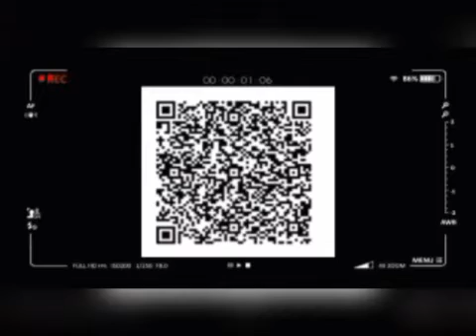pasca kebakaran subuh menjelang pagi di jln sulawesi gang Maluku Kel pasar lama kota banjarmasin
pasca kebakaran yang terjadi subuh menjelang pagi yang terjadi di jalan Sulawesi gang Maluku RT 06 dan RT 09 RW 01 kelurahan pasar lama kecamatan Banjarmasin tengah kota Banjarmasin provinsi Kalimantan selatan
menghanguskan sekitar 7 buah rumah dan satu mess ( mess Ami award )
kejadian : Sabtu subuh menjelang pagi 12 Februari 2022 sekitar pukul 06.00 wita